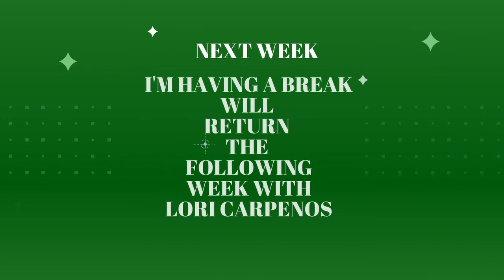Remap With Grace | with Grace Kelly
Grace Kelly is an Irish native and was a school teacher in London when she decided to change her career and became a coach leading to a successful international business.

Here she talks about the passing of her fiance at the end of last year and how she has started to re-build her life after that devastating loss.

Any other information about Grace (as mentioned in the video) can be found

Facebook Remap Your Life

0:00 Introduction
1:25 Going Through Change
9:07 Experiential Flow
15:20 I'm not the Exception
20:47 Stay Awake to their Suffering
23:33 Life After Death
28:33 Levels of Conciousness
32:54 Francesco
35:39 Grief
39:33 Current Client Base